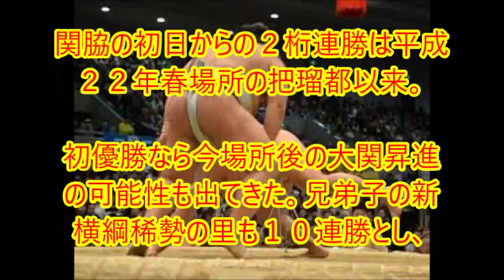高安が１０連勝！初Ｖで大関だ 二所ノ関親方「考えているところ」